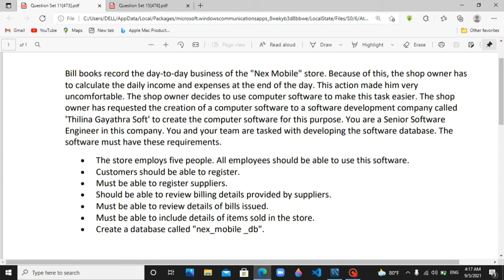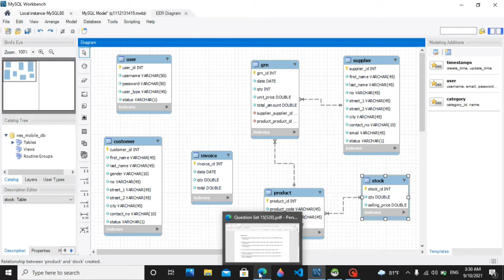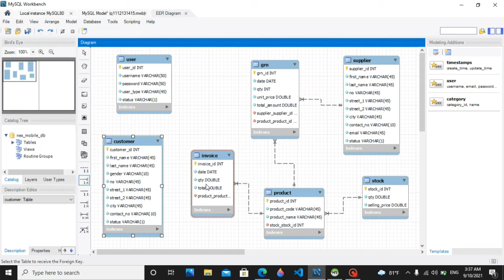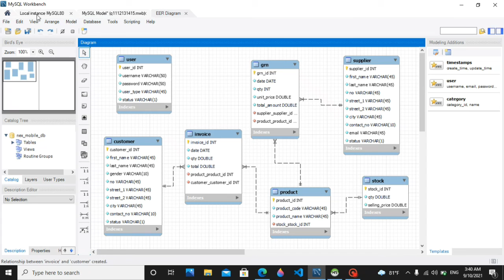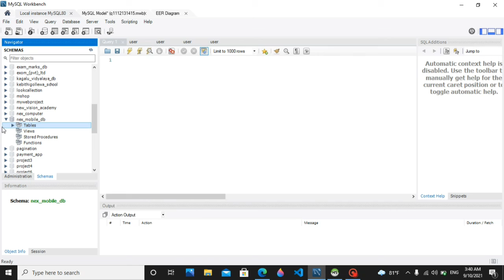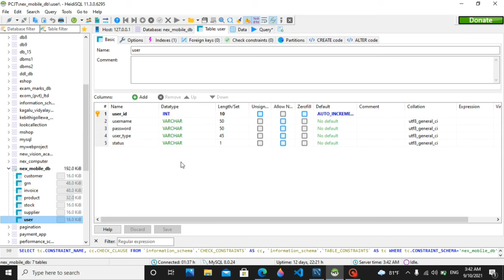DBMS Question Session Task 15 | 1st Year | Semester 01 | Java Institute | U.M.Amindu Dulanjana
Project Number: project no 15
Subject: Database Management System I
Project: Explain how to create a Relationship from the tables created as mentioned in the problem when creating an ER Diagram related to a given problem using the MySQL Workbench software.
Languages and Technologies

The Java Institute for Advanced Technology is a leading research-based higher education institute in Sri Lanka. It is an ISO 9001:2015 certified institute and registered under the Tertiary and Vocational Education Commission (P01/0537). In addition, the Java Institute for Advanced Technology is an Approved Centre of the internationally recognized Scottish Qualification Authority (SQA) which is accountable to the government of Scotland. Java Institute offers the BSc (Hons) in Software Engineering Top Up, validated by the Birmingham City University - UK, as well the BEng (Hons) in Software Engineering full degree from IIC University of Technology - Cambodia, which are recognized by UGC Sri Lanka. OBJECTIVE OF PUBLISHING THIS POST: TO GIVE AN EXAMPLE OF USING SOCIAL MEDIA AND ONLINE PLATFORMS TO SHARE CONCEPTS AND FOR THE KNOWLEDGE ENHANCEMENT OF THE YOUNG GENERATION.